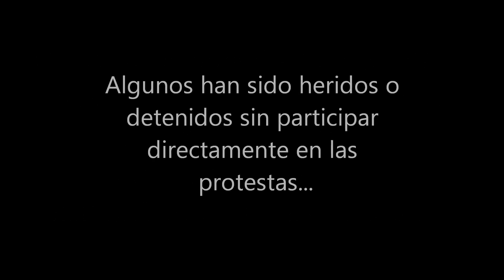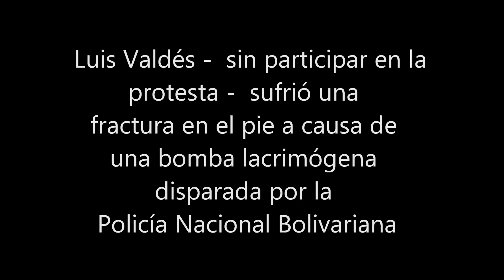Joven herido en el pie por PNB Chacao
Luis Valdés, joven de 20 años, fue herido por una bomba lacrimógena disparada a quemarropa por la Policía Nacional Bolivariana en el sector Chacao de Caracas.
Luis no participaba en las protestas.
Caracas, 21 abril 2014.
Video: @andreina